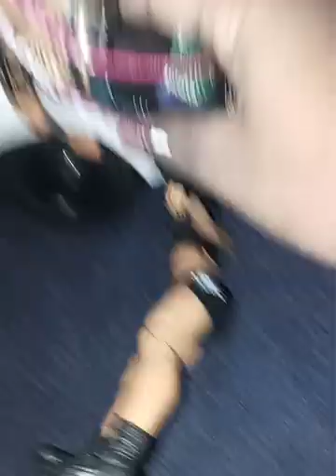usos ronda shinsuke 🆚 mandy Neville bj richoct